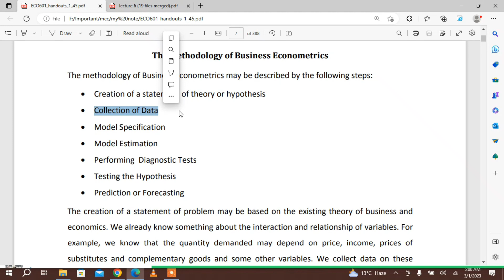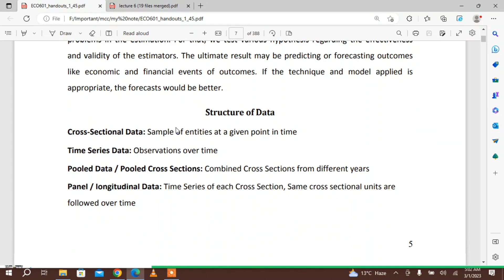Lecture 3: the methodology business econometrics